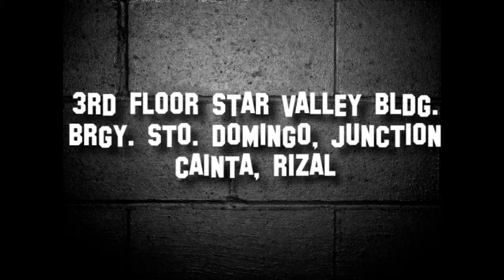ILEAD - WTKICI Month of January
We're inviting you to come and be blessed in our afternoon service this month of January, every Sunday Afternoon, 2:30 PM.